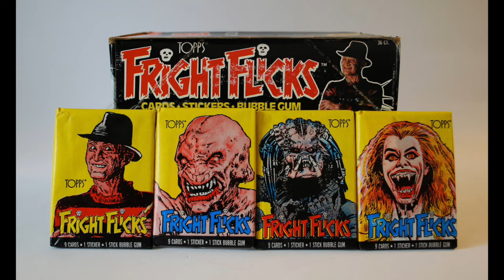Msfairy's 100 Subscriber Giveaway Contest Entry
Msfairy's 100 Sub Contest Entry

Contact and/or follow us on any of the following pages

Keep it respectful folks! We're just doing this for fun.